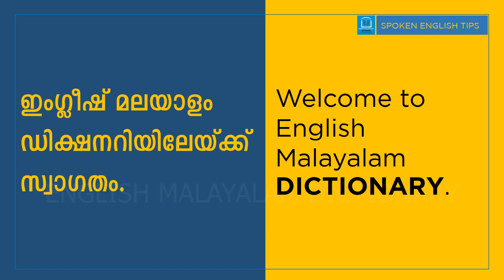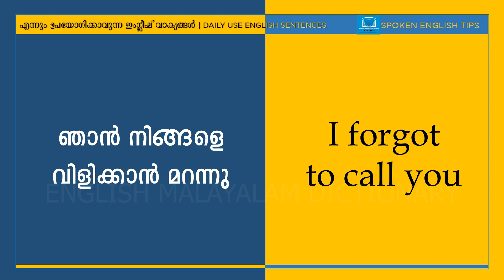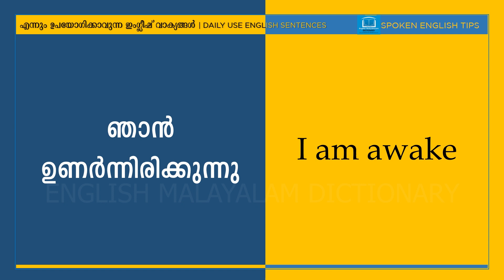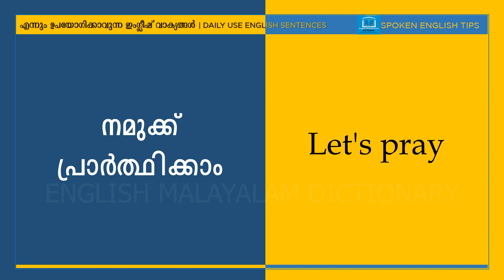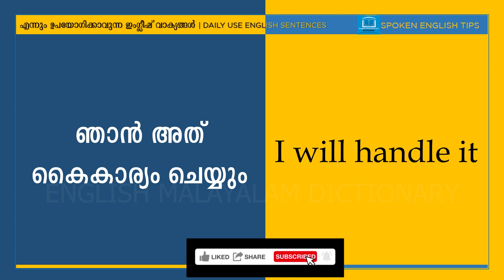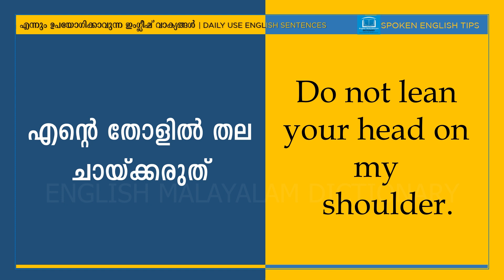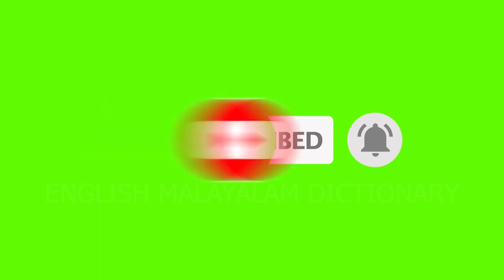37 | Spoken English Tips | Daily Use Sentences | English Grammar | Vocabulary | Learn English